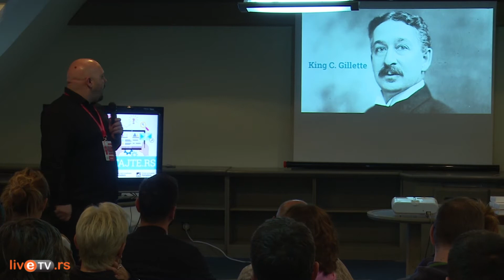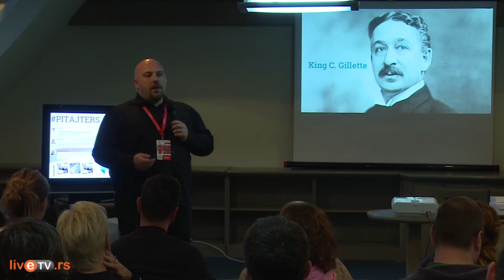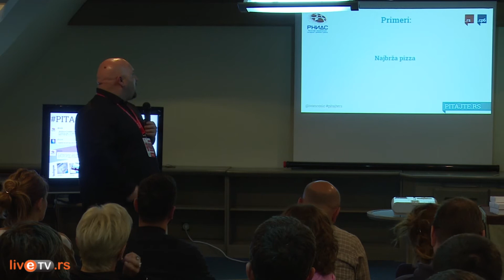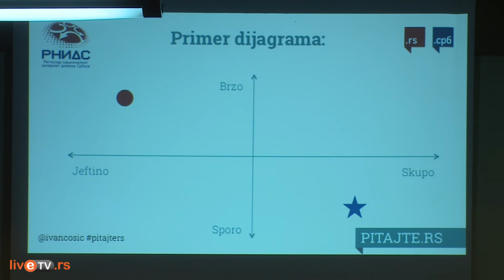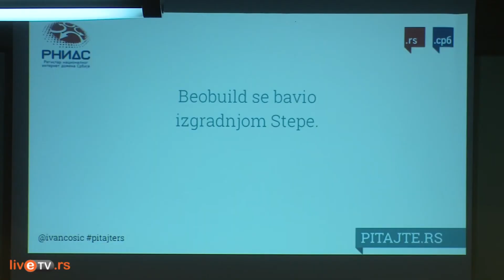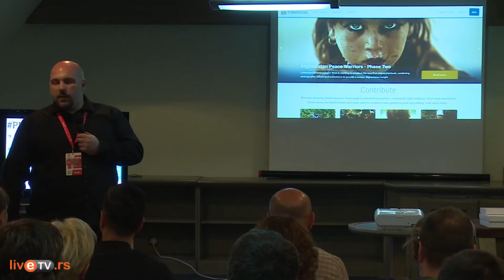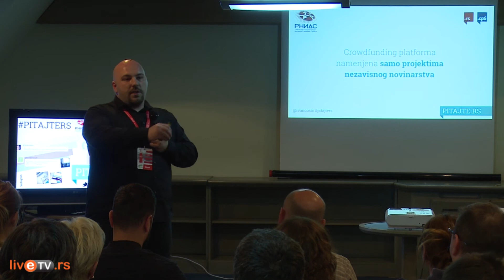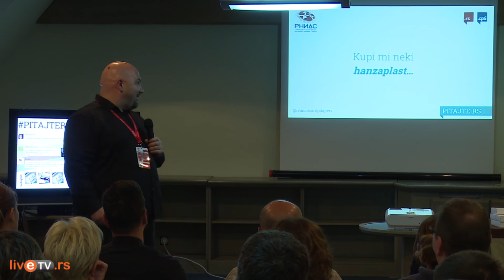Pitajte.rs #5: Иван Ћосић "Како да ваш бренд нема конкуренцију?"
Иван Ћосић се бави брендингом, издаваштвом, технолошким предузетништвом, и прича добре приче. Власник је креативне агенције Plain&Hill, CCO crowdfunding pплатформе за независне медије IndieVoices, а тренутно је заокупљен организацијом конференције wwvrsac сваке јесени, а под слоганом коиј веома лепо објашњава њену мисију – “Живи локално, ради глобално”.